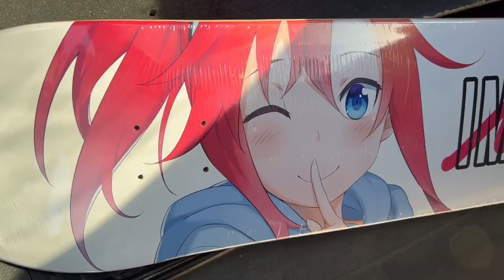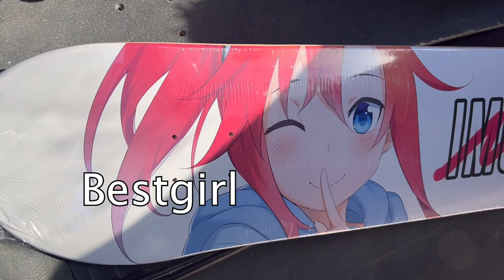ANIME GIRL SKATEBOARD